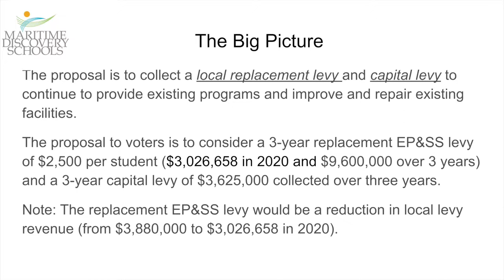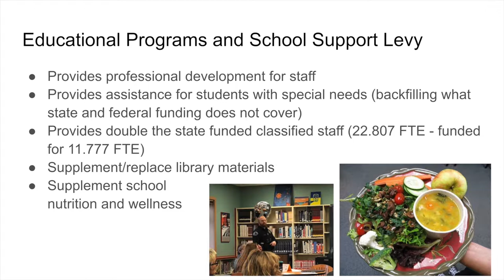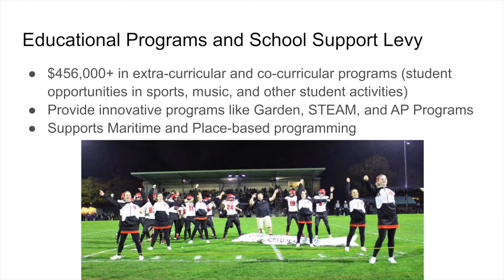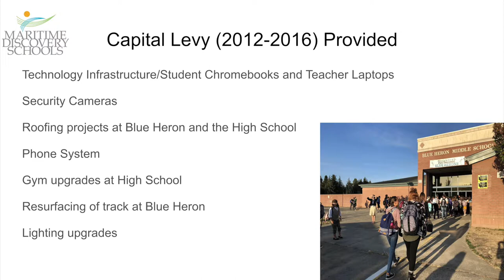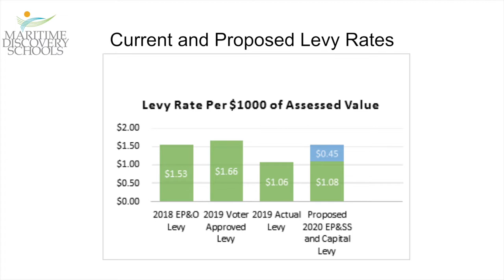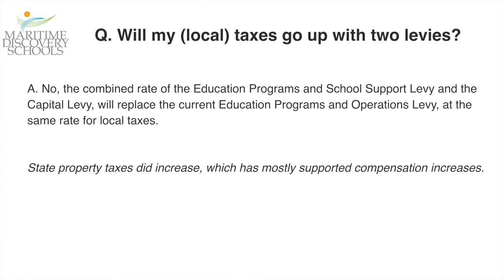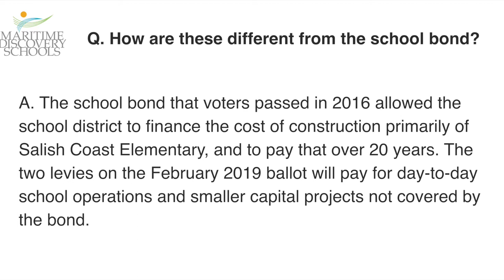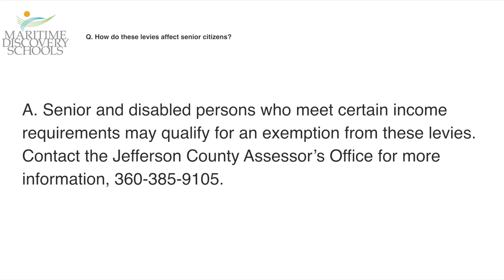Levy Information February 2019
Information on the February 12 Levy Ballot Measures